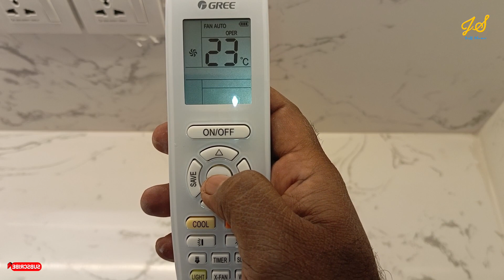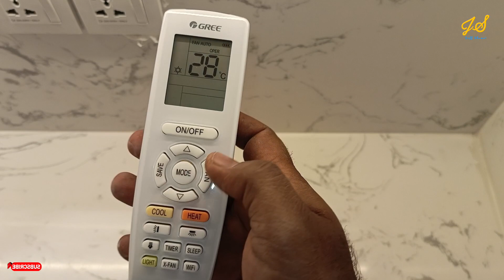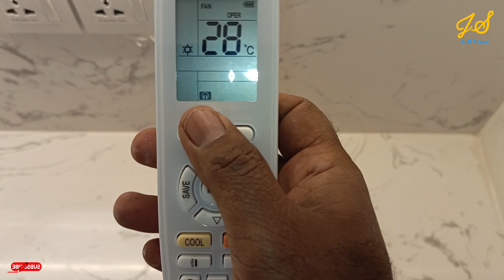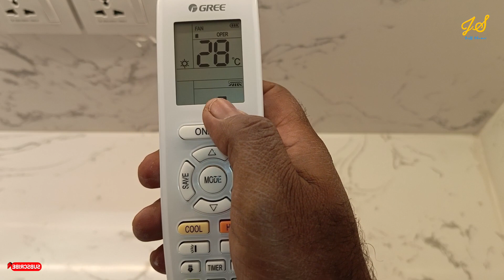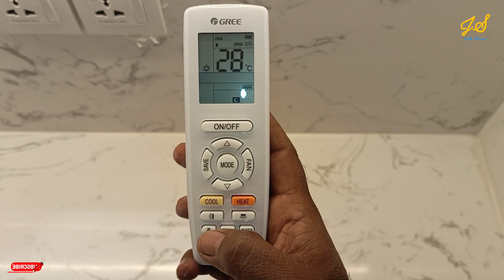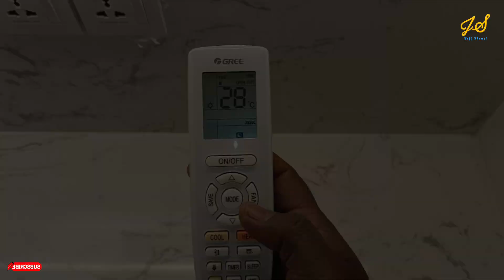How To Use Gree AC Remote | Gree AC Remote Control Functions | AC Remote Setting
Unlock the full potential of your Gree air conditioner with our comprehensive guide to using the Gree AC remote! In this video, we'll walk you through every function and setting on your remote control, ensuring you have complete control over your indoor climate. From adjusting temperature and fan speed to setting timers and modes, we cover it all step-by-step, making it easy for you to stay cool and comfortable. Whether you're a new Gree AC owner or just looking to optimize your remote control experience, this tutorial is your ultimate resource. Don't let the summer heat catch you off guard - watch now and become a remote control pro!

Lg dc inverter ac remote control setting and used